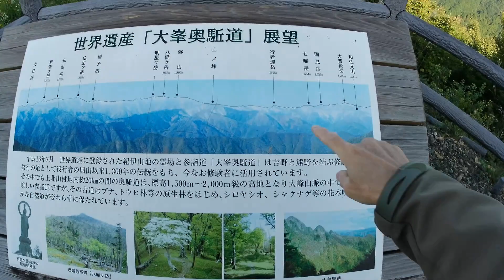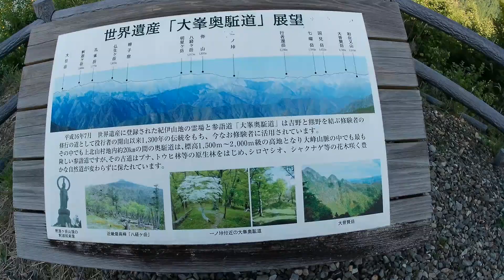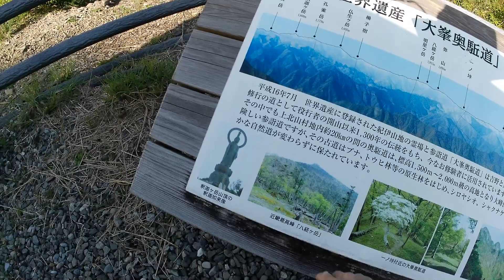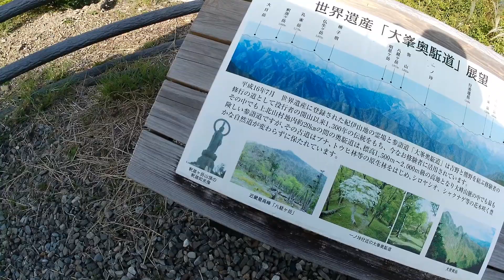五つ星林道・橡谷西ノ谷線